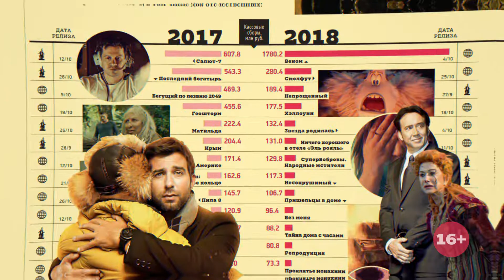КиноРепортер - официальное видео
Легендарный журнал о кино теперь под новым брендом!